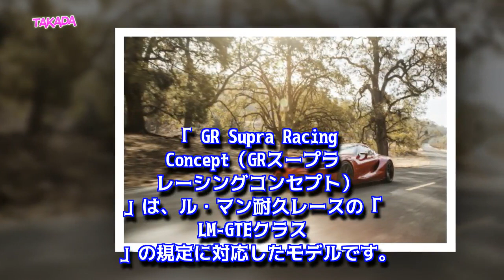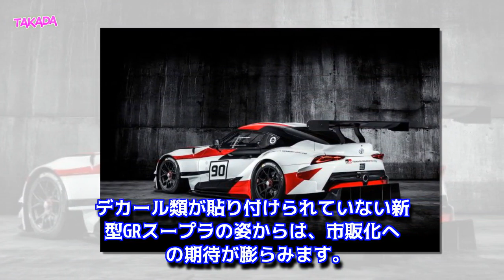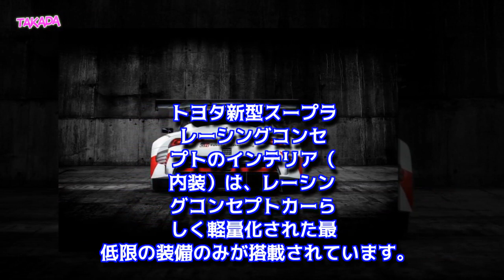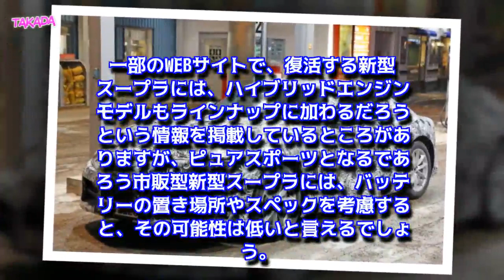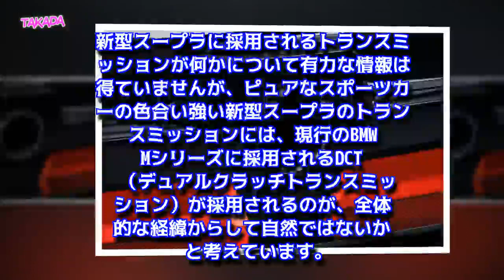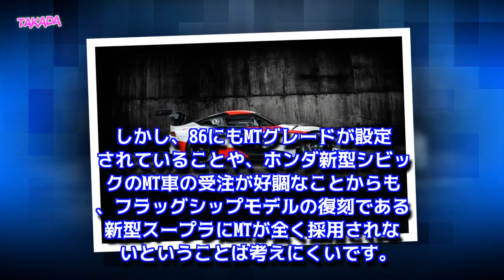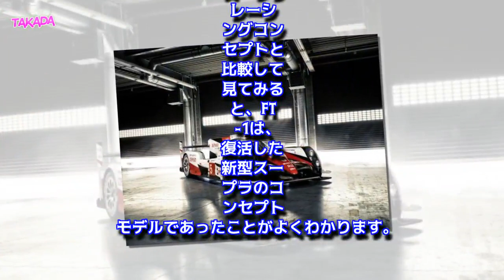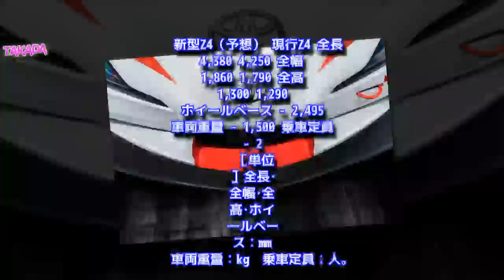トヨタ新型GRスープラ初公開！スペックや価格と発売日など最新情報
2018年3月ジュネーブモーターショーにてトヨタ新型GRスープラレーシングコンセプトが世界初公開！さらに本日、ドイツ・ニュルブルクリンクで内装も撮影されました。復活した新型スープラについての価格やデザイン、エンジン、性能、発売についての予想や最新情報をお届けします。新型GRスープラの仮想ドリフト動画も公開！新型GRスープラと共同開発のBMW新型Z4についても解説。本日撮影された内装は記事なかほどをチェック！